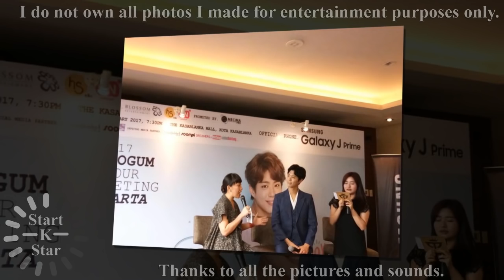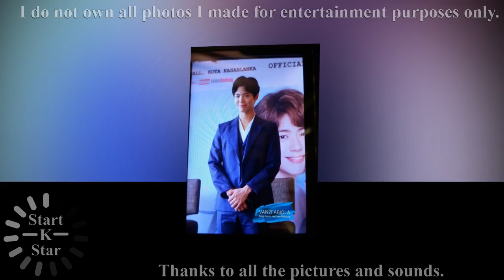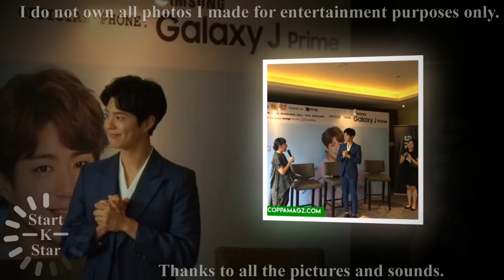[Update] Park Bo Gum cute moments, BoGum Cute moments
[Update] Park Bo Gum cute moments, BoGum Cute moments [Photos]

Thanks all pictures for this video!!